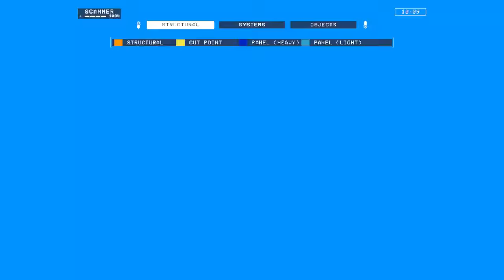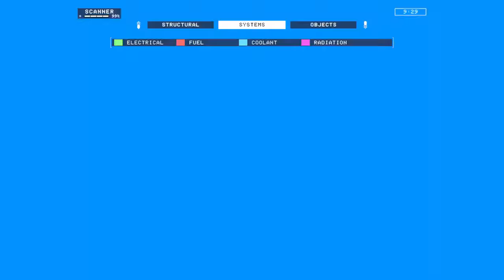Hardspace Shipbreaker RACE 54 (Exolab Mackerel)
Great to see an exolab with lots of stuff crammed in it (as well as no parts clipping). In retrospect, I could have easily grabbed the mattresses for an extra 24k salvage as well. I expect there's actually still a lot of time left on the table, 11m is probably doable?